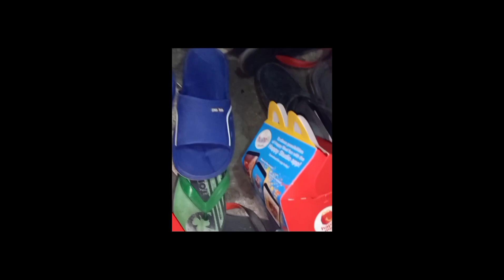unboxing McDonald's squishmallows!!!! i got 4 plushies!!!